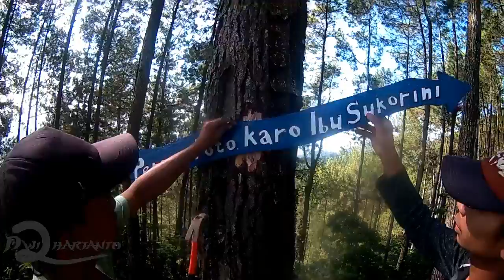BUAT TEMPAT WISATA DI GUNUNG : PUNCAK SUKORINI WITONO MAGELANG